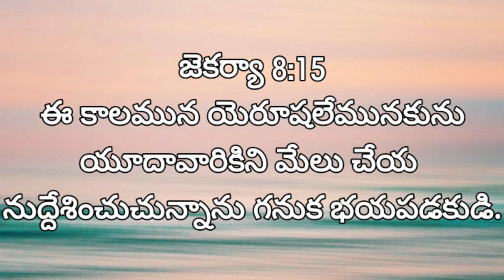PRECAUTIONS ABOUT COVID-19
Some precatuions about covid-19
Social distance
Don't give shake hands
Use sanitizer
If there is any symthoms please consult doctor